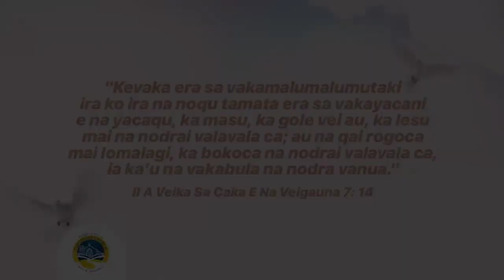Mo Kila na Nomu i Valu - Rev. Wilfred Regunamada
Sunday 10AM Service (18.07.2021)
Rev. Wilfred Regunamada (Secretary for Communications & Overseas Mission - MCIF)
Ulutaga: Mo Kila na Nomu i Valu/Know Your Battles
Lesoni: Efeso/Ephesians 6: 10-18